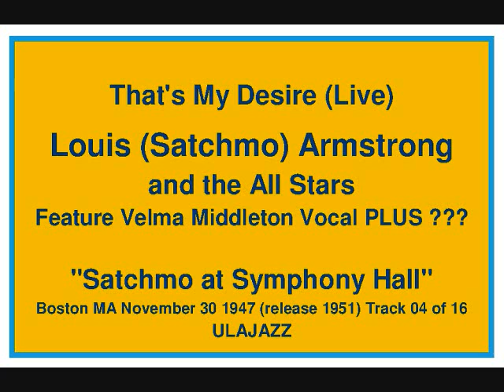Louis Armstrong and the All Stars 1947 That's My Desire (Live)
Louis Armstrong and the All Stars 1947 That's My Desire:  Released "Satchmo at Symphony Hall" recorded at Symphony Hall, Boston MA on November 30 1947 (released in 1951). Although the Great New York Town Hall Concert May 17 1947 can be considered the "birth of the All Stars" this Boston Concert was "Coming of Age" the six man line up (Trumpet, Trombone, Clarinet, Piano, Bass, Drums) and the inclusion of Barney Bigard and Arvell Shaw became the sound that was to be the foundation for the All Stars even though from time to time the personnel changed; the sound, spirit and intent remained this sound, oh yeh by the way: Satch was there as well: playing, singing and chasing everyone around no one could take it easy when he was in the chair.  Velma Middleton assisted (is that the right word) by Satch entertain as they will do together for many years to come.    The Band: Louis Armstrong Tp Voc; Jack Teagarden Tb Voc; Barney Bigard Cl; Dick Cary Pn; Arvell Shaw Bs; Sid Catlett Dr; Velma Middleton Voc.   Track 04 of 15.   Submitted: ULAJAZZ